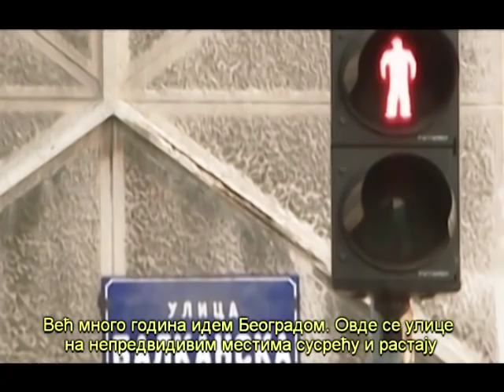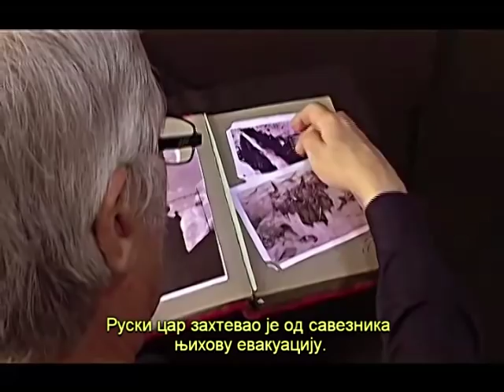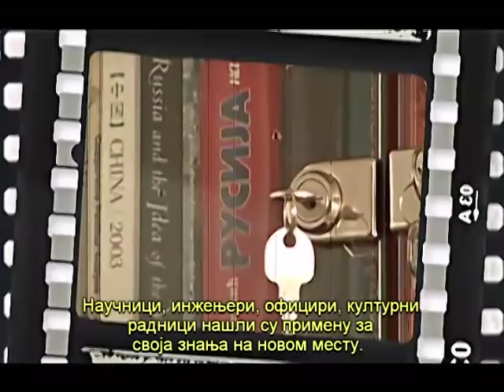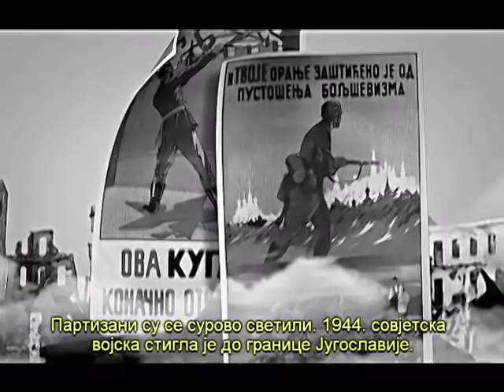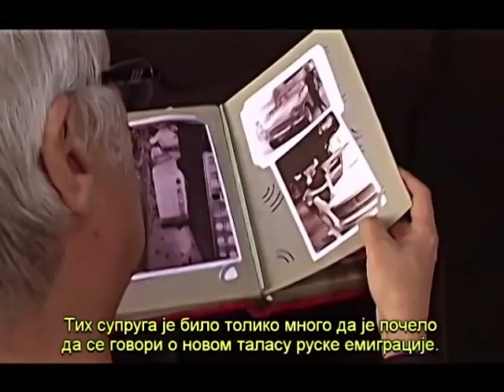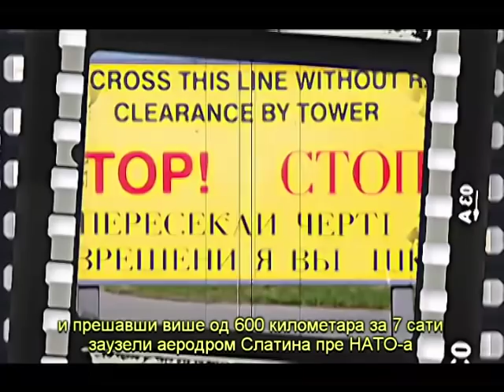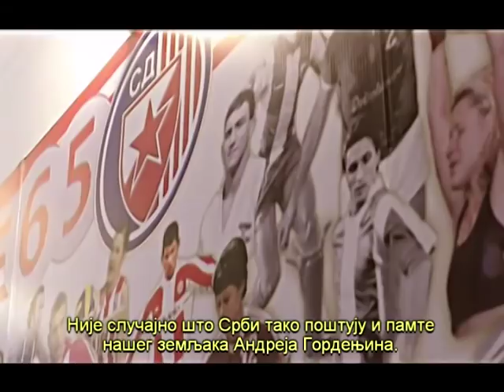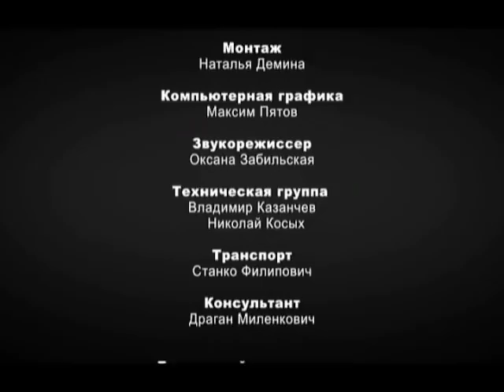SRPSKI DNEVNIK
Dokumentarac o rusko - srpskom prijateljstvu kroz istoriju, prevod Maja Tešić.